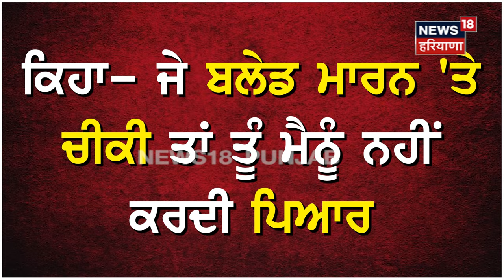ਪਾਠੀ ਨੇ ਪਤਨੀ ਦੀ ਲਈ ਅਗਨੀ ਪ੍ਰੀਖਿਆ, ਬਲੇਡ ਮਾਰ-ਮਾਰ ਛਿੱਲ'ਤੀ ਬਾਂਹ, ਕਿਹਾ... | Sirsa | Agni Pariksha | N18V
News18 ਪੰਜਾਬ/हरियाणा/हिमाचल एक क्षेत्रीय न्यूज़ चैनल है जिसपर ਪੰਜਾਬ, हरियाणा, हिमाचल, देश एवं विदेश की खबरें प्रकाशित की जाती हैं | समाचारों क साथ-साथ इस चैनल पर समकालीन विषयों पर वाद-विवाद एवं विशेष सीरीज भी प्रकाशित होती हैं जो की काफी रोचक एवं सूचनापूर्ण हैं |n18oc_Sirsa